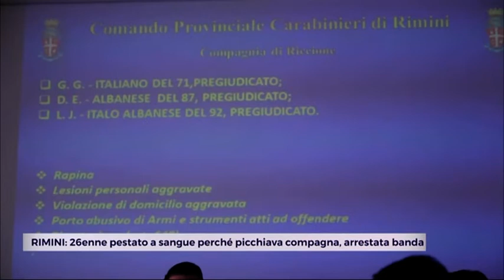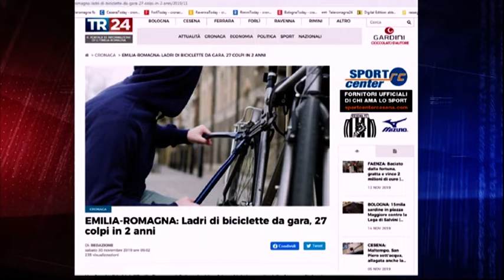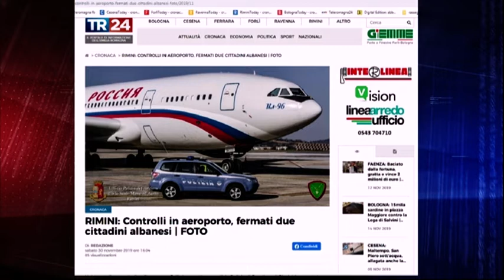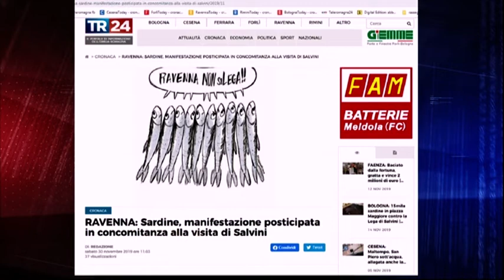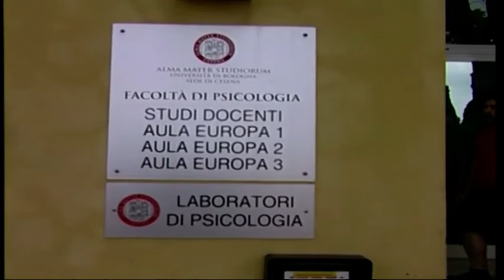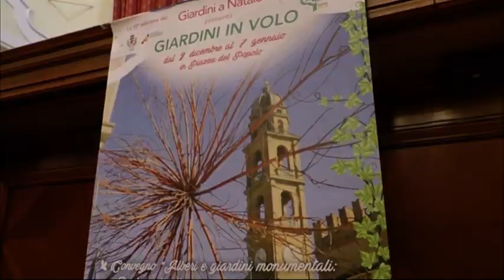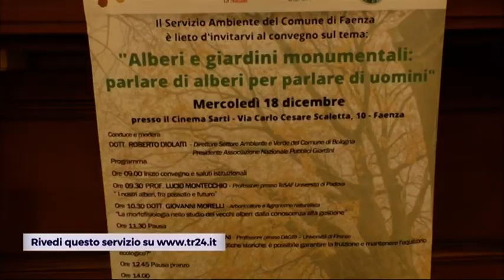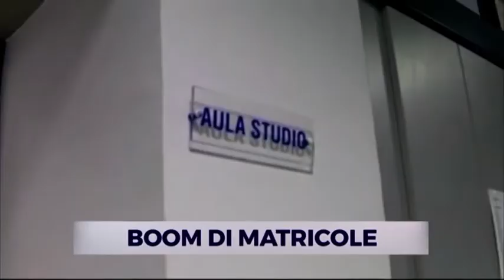TG SERA DEL 30/11/2019